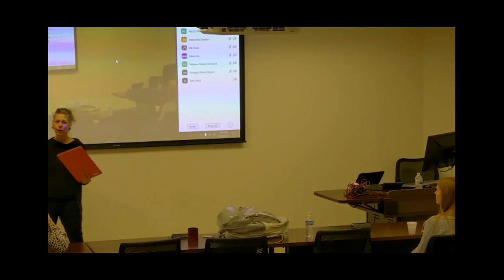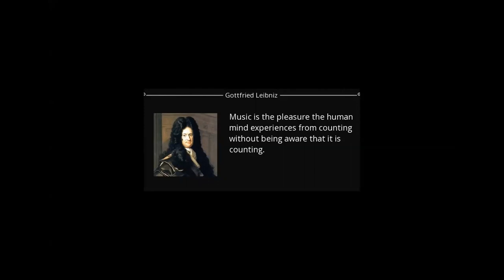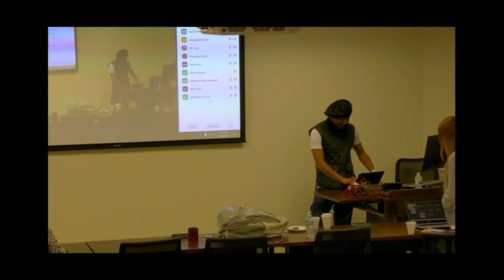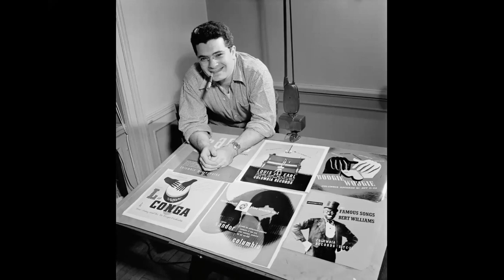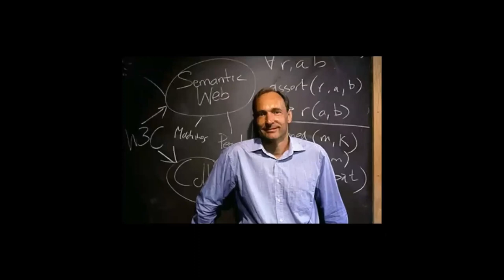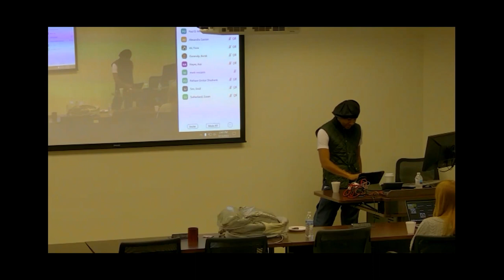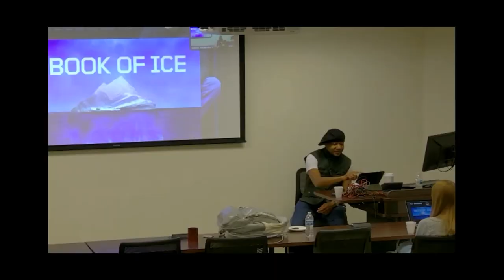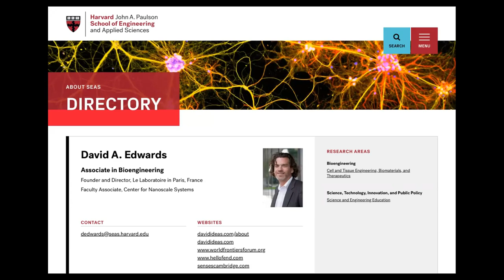TAMIDS Seminar Paul Miller 2023 02 13